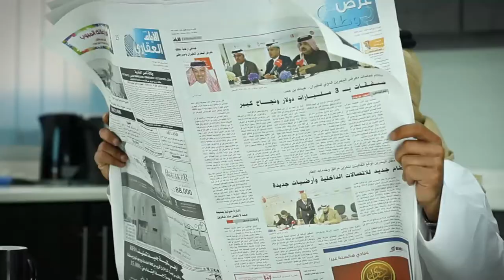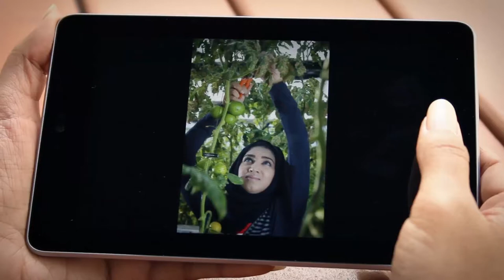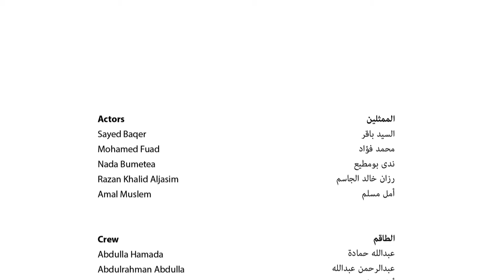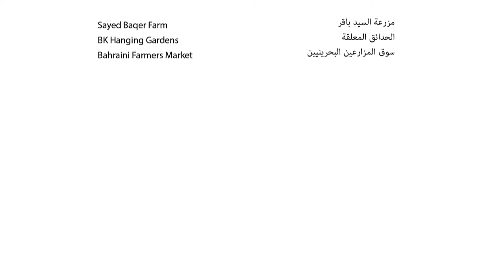Bahrain Polytechnic | Committed to a Greener Bahrain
Bahrain Polytechnic student project to support the agriculture sector and farmers in the Kingdom of Bahrain in line with the National Initiative for Agricultural Development (NIAD).

The video highlights three types of planting methods

• Traditional Farming
• Hydroponic Farming
• Vertical Plantation

With the new methods like Hydroponic and Vertical, local Bahraini people can have their own small farm in their garden or rooftop of their houses. This supports Bahrain's economic sustainability in the Kingdom of Bahrain in line with the Bahrain Vision 2030.

Hydroponics is a method of growing plants using mineral nutrient solutions, in water, without soil. The benefits are:

• Easier to Maintain
• Efficient water usage
• Less Land Surface
• No Soil

Vertical farming is cultivating plants on vertical surfaces. It can use water only similar to Hydroponic or the traditional method of soil.

• Less Space
• More Affordable
• Maximum Crop Yield
• Growing Cycles are Consistent and Reliable